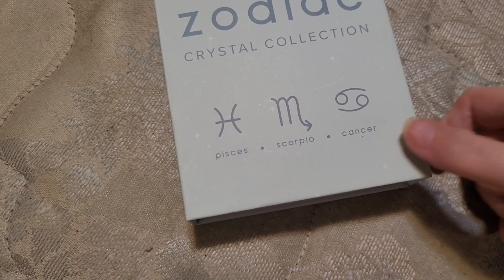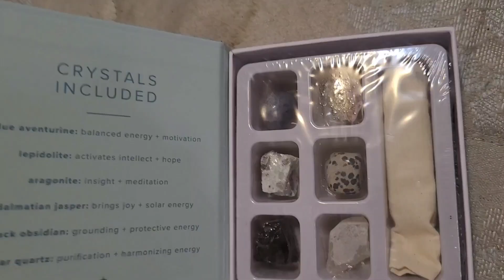Cutting The Lawn For The First Time And Walking Remi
Today is a Random vlog and I take Remi for a walk a couple times which. She loved I cut the grass for the first time i'm pretty proud of myself